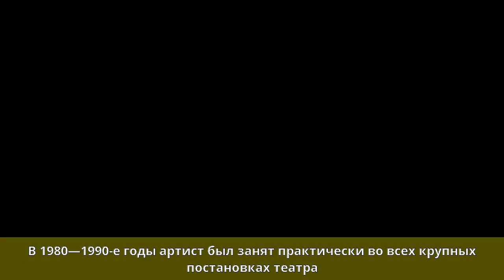Смирнов, Виктор Фёдорович (актёр) - Биография